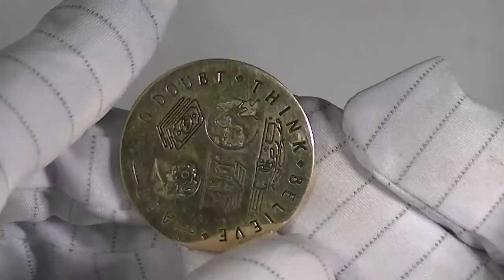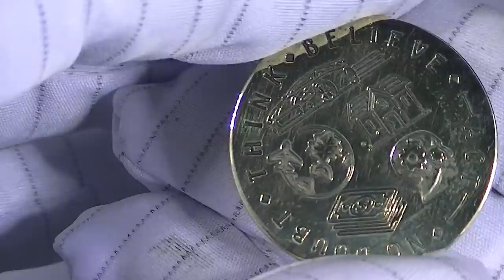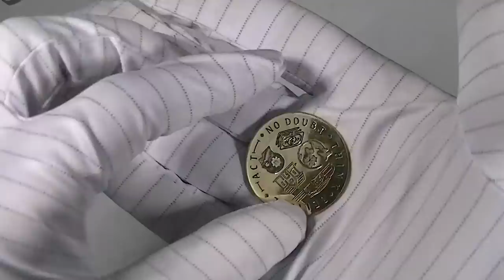ТЕЛЕФОНОМ больше не пользуюсь! Монета Лабиринт повышенной сложности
Делаем очень необычную самоделку, которая призвана в некотором смысле заменить незаменимый нынче телефон. Честно признаюсь, что это изделие выпило у меня не один литр крови. Потратил я на нее почти 2 недели времени. Но, оно того стоило - результат превзошел все мои ожидания.)